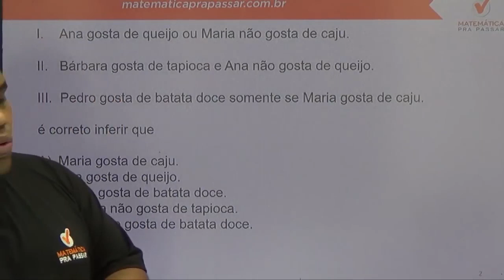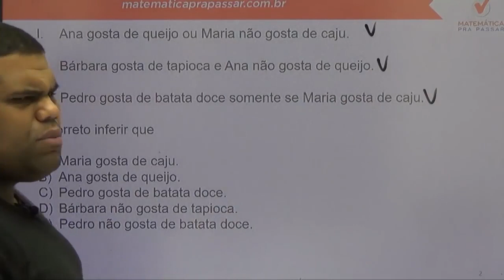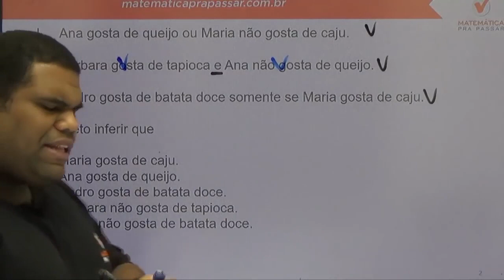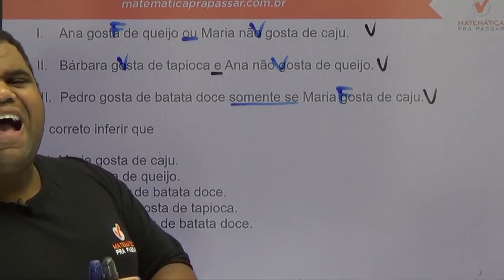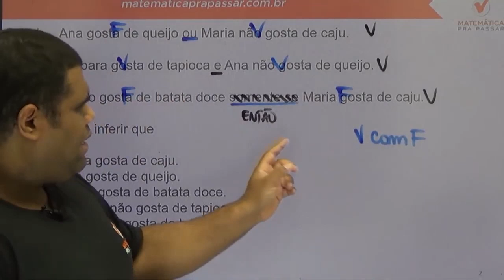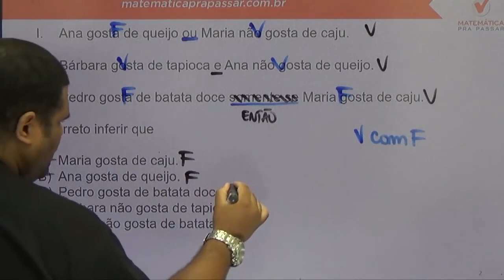Raciocínio Lógico para UFRJ |Dica 14| Não erre mais Lógica de Argumentação